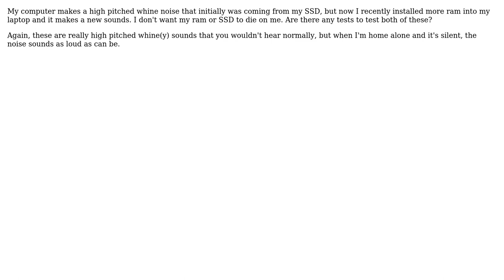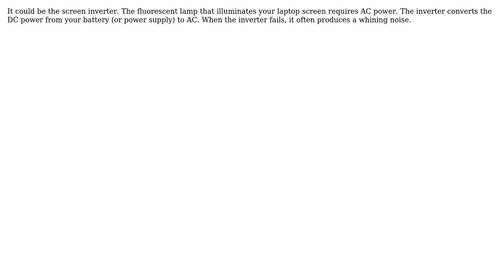Weird screeching sounds coming from computer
With thanks & praise to God, and with thanks to the many people who have made this project possible! | Content (except music & images) licensed under CC BY-SA | Music | Images & others | With thanks to user Ward - Reinstate Monica user EGHDK and the Stack Exchange Network Trademarks are property of their respective owners. You are responsible for your own actions.